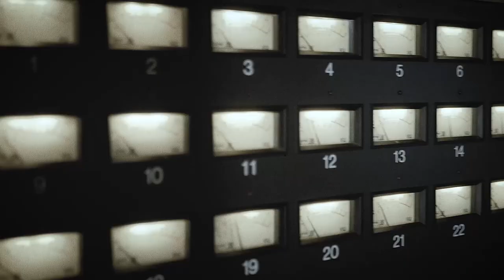Make a living in Audio with Brian Hood from Six Figure Home Studio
I met up with Brian Hood in Nashville to have a chat about his podcast The Six Figure Home Studio, his course Profitable Producer Course and a lot of other stuff regarding making a living in audio.